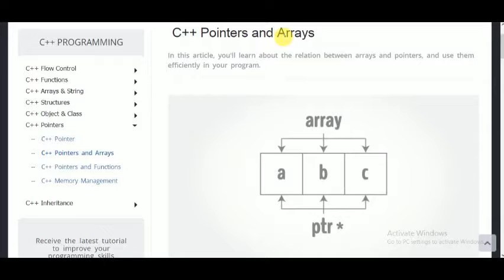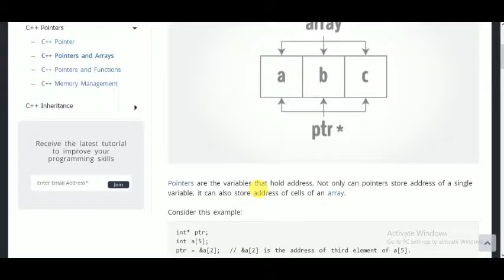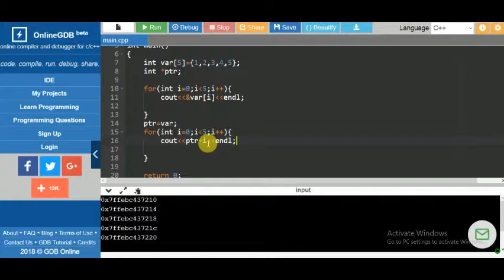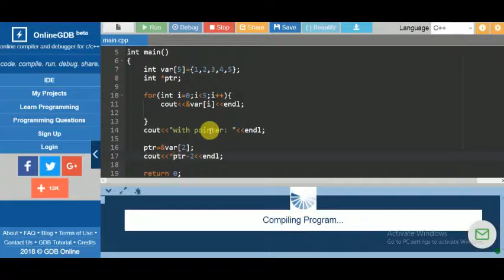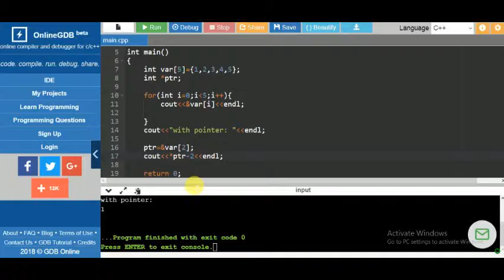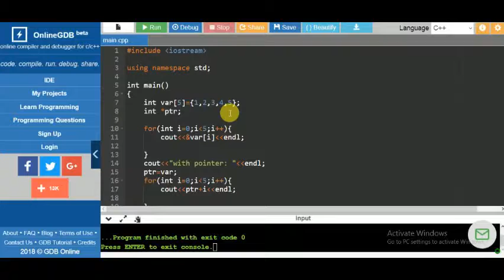Pointer With Array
Part - 02 ( with Array)